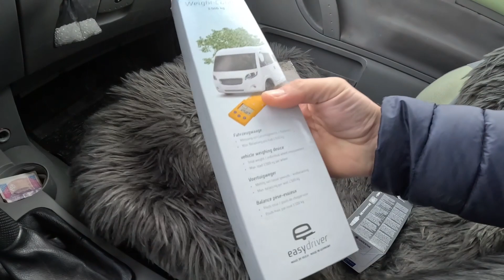Jak wygląda rzepak - dwie paczki z paczkomatu